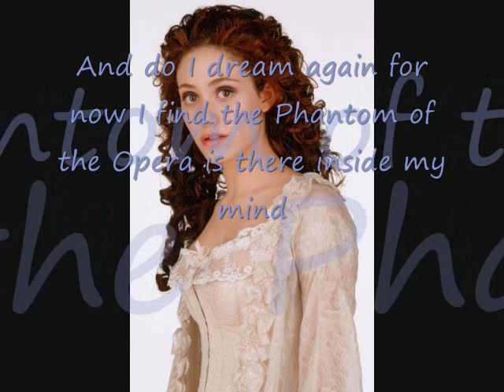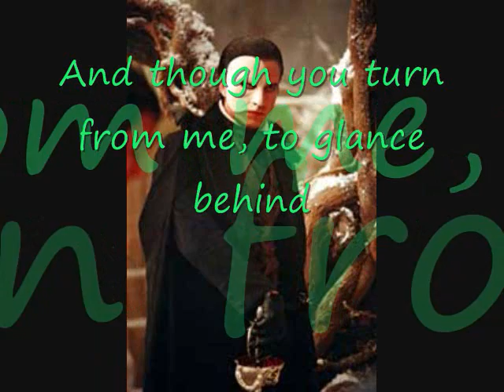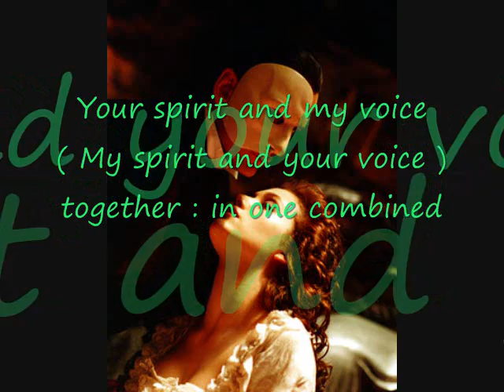The Phantom of the Opera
This is a sing-a-long thing.